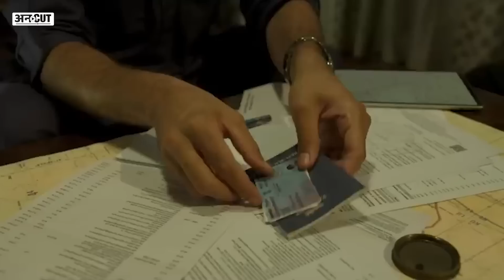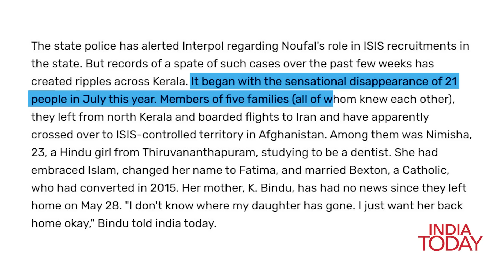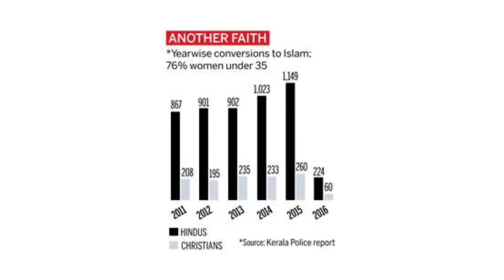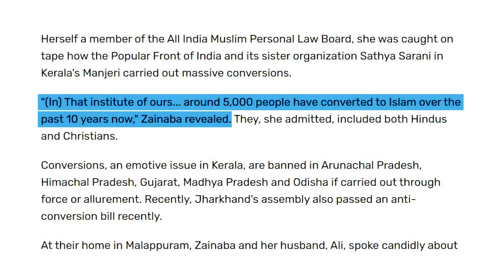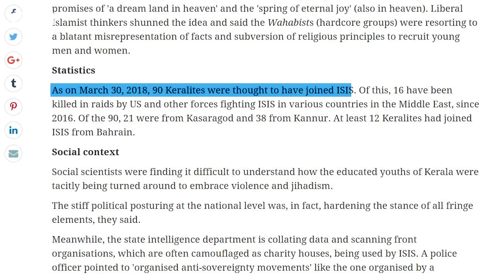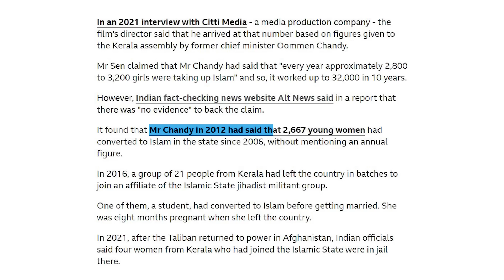The Kerala Story Trailer में कितना सच और कितना झूठ? क्या Kashmir Files जैसी है फिल्म? | Adah Sharma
The Kerala Story Trailer के आने के बाद से ही Social Media पर इस Film को लेकर काफी Buzz है. कोई इसे Kerala Files बता रहा है तो कोई इसे Kashmir Files के साथ जोड़ रहा है. The Kerala Story Teaser आने के बाद से ही पिछले 5 महीने से इस Film पर Controversy हो रही है. क्योंकि इस फिल्म में बताया गया है कि कैसे Hindu और Christian लड़कियों को Love Jihad के Trap में फंसाकर पहले Muslim Religion में Convert किया जाता है और फिर उन्हें ISIS Terrorist बनाकर Syria Yemen और Afghanistan भेज दिया जाता है. लेकिन सवाल ये उठता है कि क्या   Is The Kerala Story True? और इसमें जो दिखाया गया है क्या वैसा ही Kerala Love Jihad होता है. और इसमें जो 32000 Hindu Girls की बात फिल्म की लीड एक्ट्रेस Adah Sharma कर रही हैं वो नंबर कितना सही है. इन सभी सवालों का जवाब Uncut के इस वीडियो में दे रहे हैं Bhupinder Soni.

kerala story

00:00 Introduction
01:00 chapter 2
02:00 chapter 3